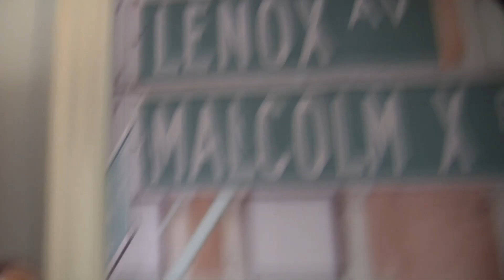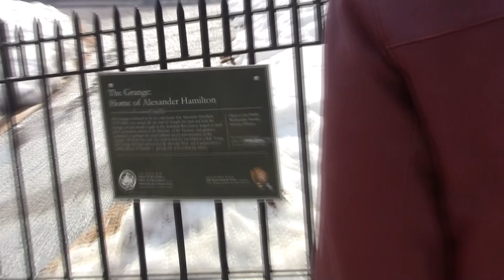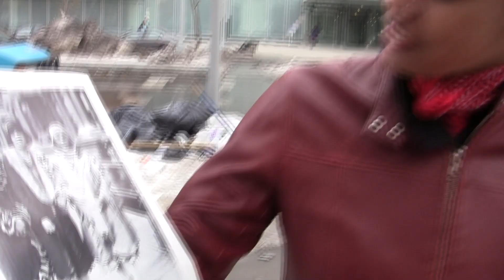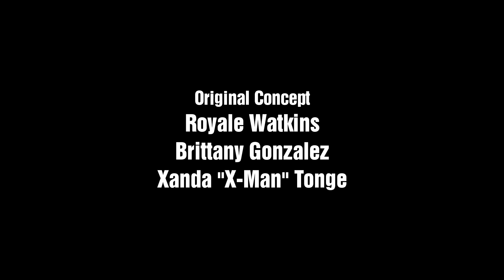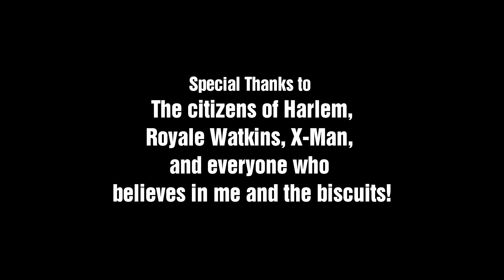Brittany's Biscuits Episode 5: New Snack City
Come watch as a bold baker from Brooklyn tries to navigate the dessert world!

In the first episode of 2014, we switch gears a bit as The Baking Bandit visits Harlem for the first time in honor of Black History Month. And what she finds is not only a neighborhood firmly rooted in history, but her real reason for being The Baking Bandit in the first place.